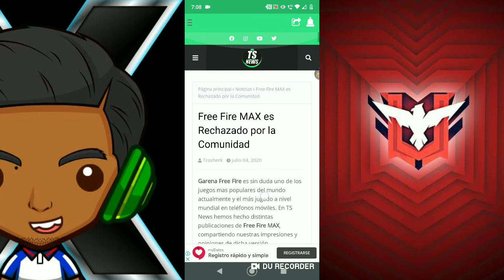FREE FIRE MAX ES RECHAZADO POR LA COMUNIDAD 😱 (Y TU QUE OPINAS ES ALGO INNECESARIO? 💥💯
Ignorar tags

a jugando free fire,
a lalala free fire,
free fire bromas,
free fire como jugar,
free fire directo,
free fire duelo de escuadras,
free fire donato 2020,
codigos para free fire directo,
directo para free fire,
directo por diamantes free fire,